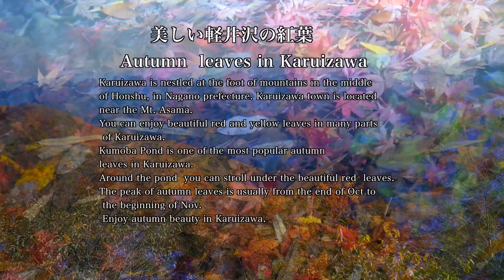［4K］秋の軽井沢 紅葉 雲場池 Autumn leaves in Karuizawa 観光 旅行 日本の紅葉 ディスカバーニッポン JAPAN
撮影；October 2015 JAPAN　軽井沢の紅葉の名所は雲場池（くもばいけ）。１周20分ほどで散策でき、別名「スワンレイク」の愛称で親しまれ、池の周りにはカラマツやモミジの木があり紅葉の木々たちが水面に美しく映る。軽井沢の紅葉の始まりは、標高1,205mで雄大な浅間山や八ヶ岳等が眺望できる旧碓氷峠の頂上に位置する見晴台。さらに麓に降りて来て、10月中旬頃から町全体がカエデやツタなどの紅葉にカラマツ、白樺が黄色に染まる。お勧めのスポットとしては新日本街路樹100景に選ばれた三笠通りのカラマツ並木や、カラマツ林の中に静かなたたずまいをみせる洋館でもある重要文化財の旧三笠ホテル周辺。

Autumn  leaves in Karuizawa
Karuizawa is nestled at the foot of mountains in the middle
of Honshu, in Nagano prefecture. Karuizawa town is located
near the Mt. Asama.
You can enjoy beautiful red and yellow leaves in many parts
 of Karuizawa.
Kumoba Pond is one of the most popular autumn
leaves in Karuizawa.
Around the pond  you can stroll under the beautiful red  leaves.
The peak of autumn leaves is usually from the end of Oct to
 the beginning of Nov.
 Enjoy autumn beauty in Karuizawa.